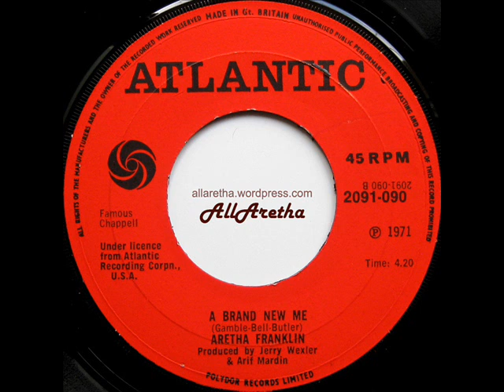Aretha Franklin - Bridge Over Troubled Water / A Brand New Me - 7" UK - 1971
Title: Bridge Over Troubled Water / A Brand New Me
Label: Atlantic
Catalogue #: 2091-090
Format: 7" -- 45 RPM
Year: 1971
Country: UK

A: Bridge Over Troubled Water [Paul Simon] 0:00
B: A Brand New Me
[Theresa Bell, Jerry Butler, Kenneth Gamble] 3:20